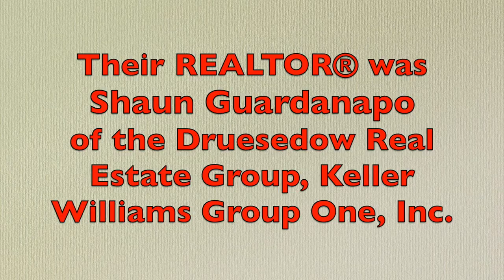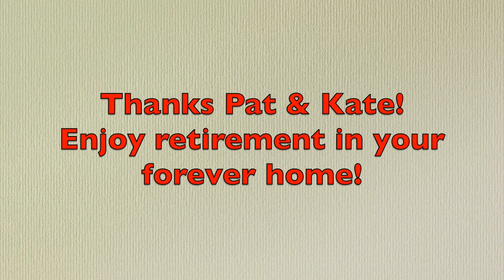Testimonial | Realtor® Shaun Guardanapo | Reno Homes for Sale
Pat & Kate just bought a home in Gardnerville, NV with Shaun Guardanapo as their Realtor®. Here is what they had to say about their experience with Shaun and the Nevada Real Estate Group

Contact the Nevada Real Estate Group (Formerly the Druesedow Real Estate Group) at eXp Realty in Reno, NV.

Footage shot exclusively by Phillip Goodman.

Transcript:
We had gone on realtor.com and put in that we were interested in the home and a couple of Realtors got back to us but Shaun was consistent and persistent and let us know what was available.
It was clear from the get-go that Shaun was very motivated, very knowledgeable, and he wanted to work with us. So I remember
having this conversation that hey this guy's really on the ball. So what
happened was I got a hold of him and I said actually we're not looking up in Reno area anymore we want to look more down in Gardenville area and you know I don't want to put you out cause I know you work out of Reno he said nope I'll cover that area too. So he made trips down there we spent several days looking at houses.
That's what kind of made it clear for us was that he was going to do
put into work that needed to be done to find us a home that we wanted and he did. It was painless, seamless. He had everything done on time. He answered every question. Sometimes I'd email him at 8:30 at night figuring oh he'll back with me in the morning and I would get an emailed back from him response within
five minutes so it was clear once again that he knew what he was doing; that he wanted to make sure we got the house that we wanted. It was an absolute pleasure working with him. Oh absolutely. We had such a good experience with him that we have already
passed on his name to other folks that are looking to move to the area. And our daughter and son-in-law are working with Shaun right now to get their home as well. If you can have the opportunity to work with Shaun to buy a house up here, I would recommend you do it. You're not going to go wrong. It's going to be to your benefit.